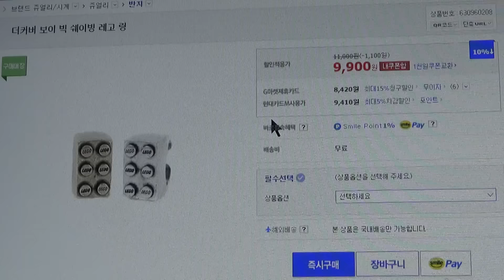레고 골드 반지, 더커버 보이 빅 쉐이빙 레고링 Lego Gold Block Ring 구입 소개 리뷰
인터넷 쇼핑몰에서 만원정도의 가격에 구입한 제품인데, 정품 라이센스 표기가 안되어 있는데, 홈플러스 쇼핑몰에서 구입을 했으니 짝퉁은 아니지 않을까 싶네요.

아이들이 끼기에는 좀 크고, 성인 남자의 손에 맞는 사이즈인데, 패션 소품 디자인 아이템 정도로 좋은 제품인듯한데, 골드 버전과 실버 메탈 버전 두가지가 있는데, 위쪽에는 레고 미니피규어가 끼워지기는 하는데, lego block 과 정확하게 호환이 되지는 않네요~